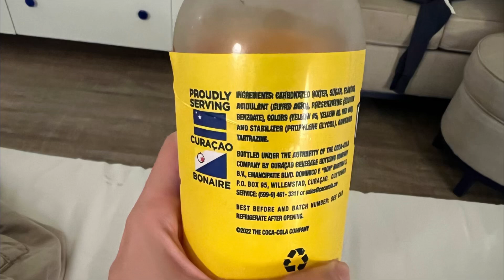Fanta Banane? Fria Banana aus Curaçao im Test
Juhuu von Guru Lieben, ich bin schon wieder in Deutschland, aber hab im Urlaub dieses Fria Banana Video für euch gedreht m!